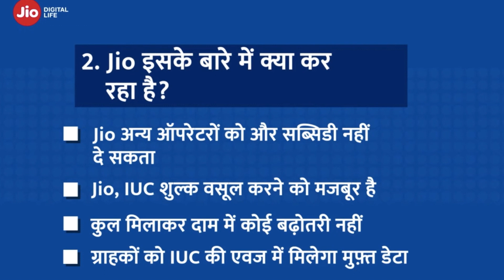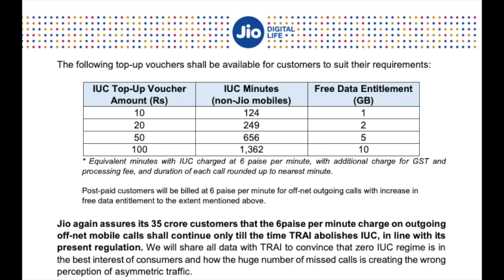अब Jio मोबाइल से outgoing call करने के लगेंगे पैसे | Jio IUC Charges 6 paise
Dosto jio kal se yaani ki 10 october se outgoing calls ke charge vasulega agar aap jio network se bahar dusre operator ko call karte ho to. Saari details k liye ye video dekhein
Umeed hai aapko ye video achi lagegi, agar achi lage to jarur se Like, Share n Subscribe kar dena and bell button bhi daba dena taaki aapko mere aane wali sari videos ki notifications mil sake.
You can also follow Sharma g k Reviews on below Links:1)Facebook Twitter

Topics Covered: jio update, jio no free calls, jio important update, jio no free calls, jio no free outgoing calls, jio 6paise per minute calls, jio outgoing call voucher, jio latest news, jio offers,